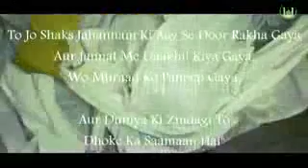Lazzatun ko katne wali Mout ko kasrat se yaad karo